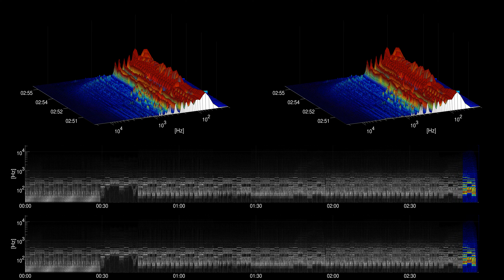[Free Music] Deep Mind - Jeremy Black | Dance & Electronic | Funky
Title: Deep Mind
Artist: Jeremy Black
Genre: Dance & Electronic
Mood: Funky
Instruments: 808, synth, vocal chops, drums,

artist URL: /channel/UC8cr5jzteStl_1C3t1ie0wQ